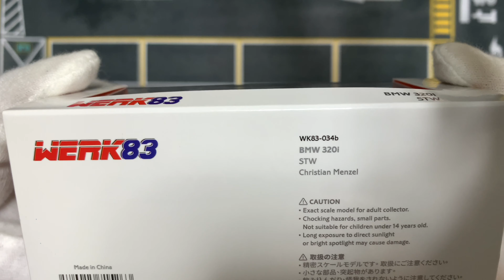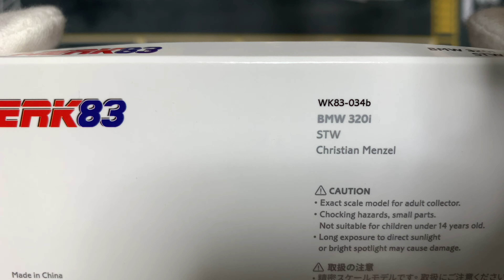Nuevo Unboxing. BMW 320i STW by WERK83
Marca: BMW
Modelo: 320i STW
Fabricante: WERK83
Escala: 1/64